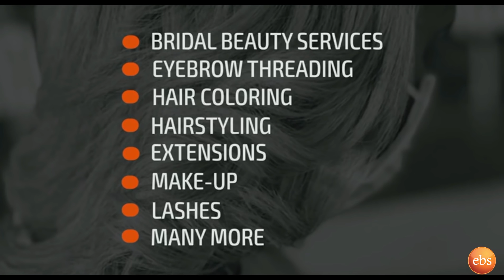"...ባሌ መሆን የሚፈልግ ሰው መጀመሪያ ኢትዮጵያ ሀገሬን መውደድ አለበት.... " ሳራ ቲ | Seifu on EBS | Sara T | የምሞሸረው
የምሞሸረው ክሊፑ የተሰራው አዲስ አበባ ውስጥ ነው  አርቲስት ሳራ ቲ | Seifu on EBS